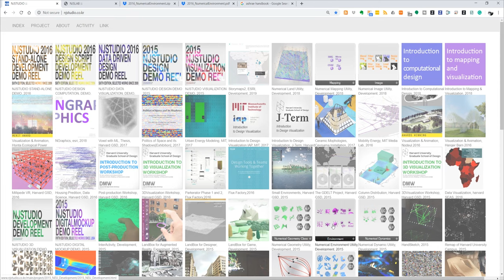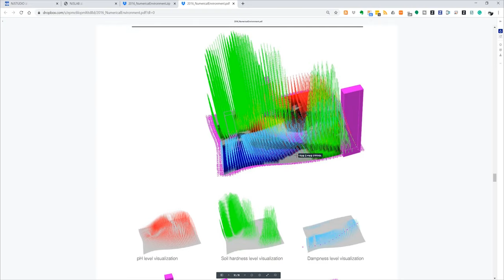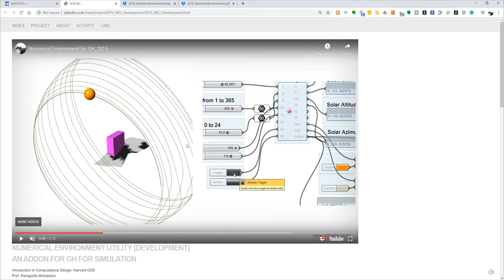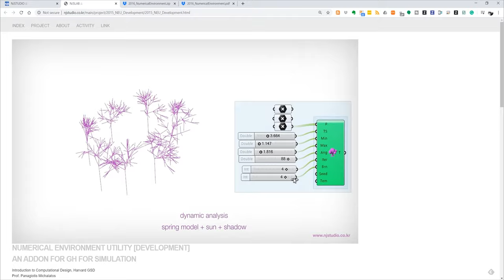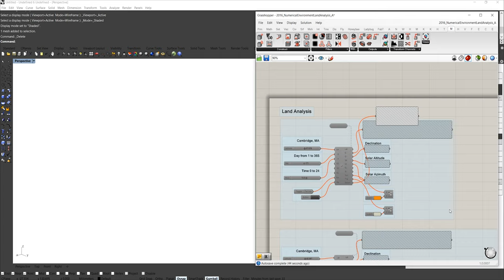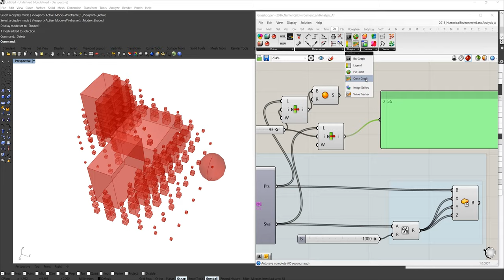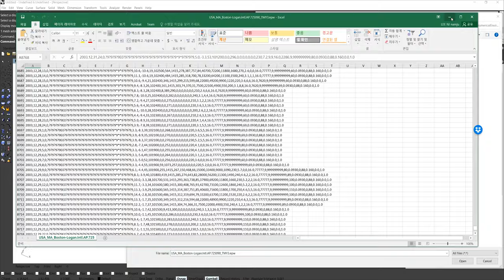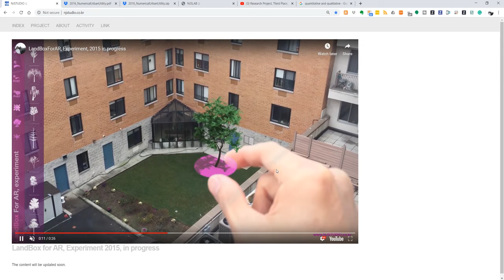Rhino GH Addon, Design & Data 3. Numerical Environment Utility 3/7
라이노 그라스하퍼 (Rhino Grasshopper) 플러그인과 관련 연구를 소개해 드립니다. 특별히 어떤 데이터들이 디자인할 때 사용할 수 있을까요?

00:12 - Numerical Environment Utility, download, installation
01:17 - PDF
01:52 - Solar and Reference
02:27 - Shadow Analysis - Voxel
03:54 - Land Evaluation
05:57 - Land Objects
07:06 - API
07:49 - Video Demo
15:54 - Example A
30:39 - Example B
32:10 - 마무리
32:36 - LandBaox Experimentation